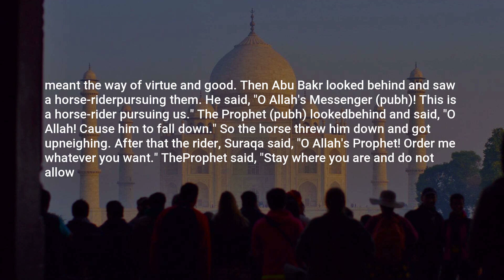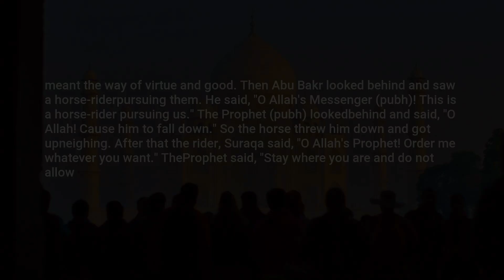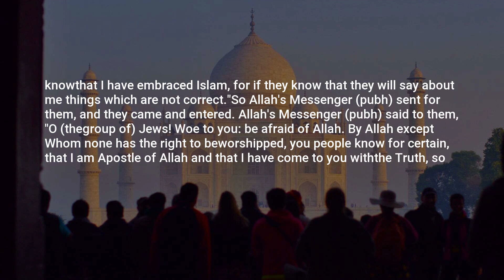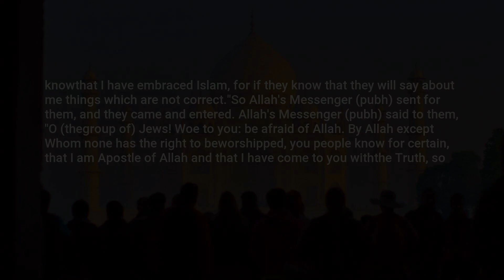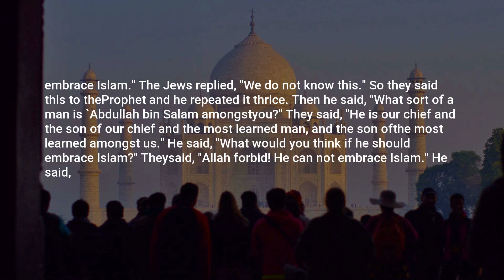Sahih Bukhari, Hadith: 3912, Merits of the Helpers in Madinah (Ansaar)